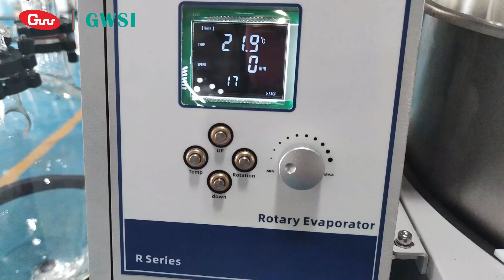Explosive Proof Rotary Evaporator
GWSI manufacture durable, high-quality rotary evaporators for sale to customers worldwide for 33+ years. GWSI supply CE certified rotary evaporators to help you grow business and get accurate reaction data.